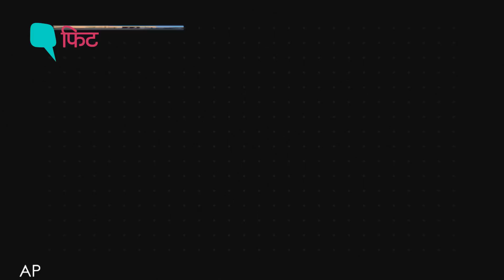New York , Paris, Venice - Coronavirus की वजह से कौन से शहर हुए Lockdown? | Quint Hindi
कोरोनावायरस से दुनियाभर में लॉकडाउन- बॉर्डर बंद, गलियां सूनसान, सार्वजनिक, परिवहन खाली, पर्यटन स्थल वीरान, स्कूल, कॉलेज, क्लब, मॉल, सिनेमा हॉल बंद. ऐसे हालात में एहतियात के लिए उठाए गए कई कदम